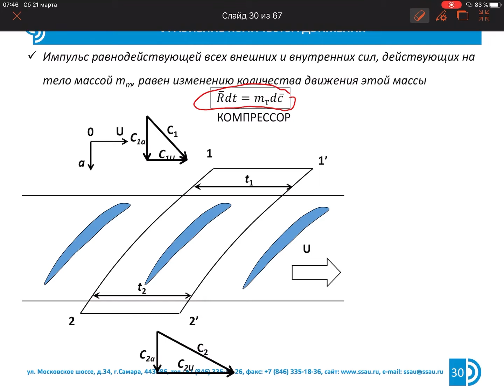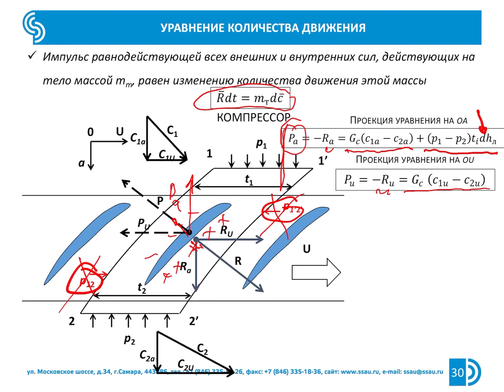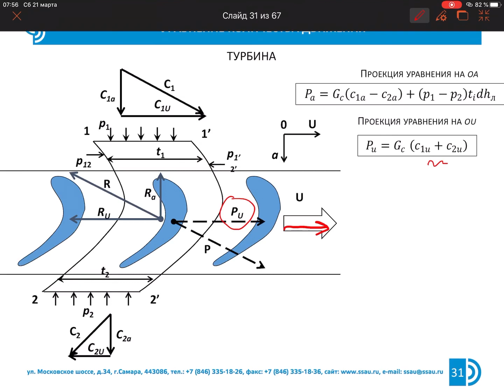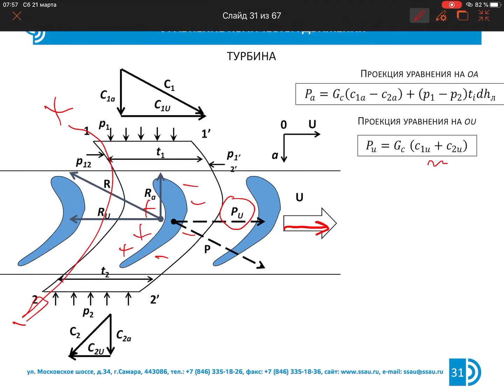Курс ""Турбомашины". Уравнение количества движения